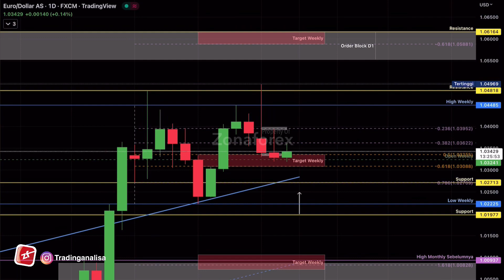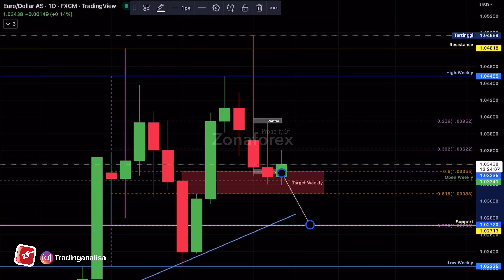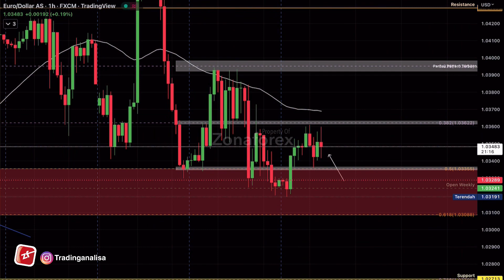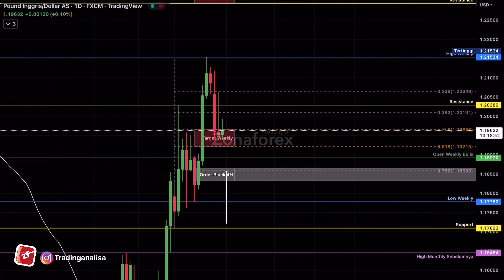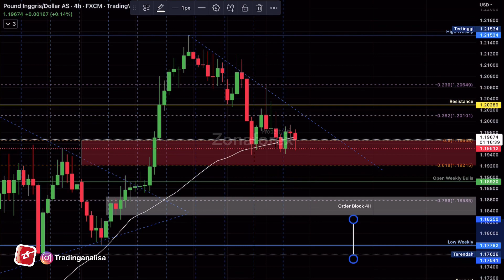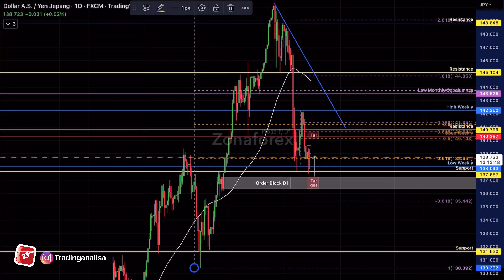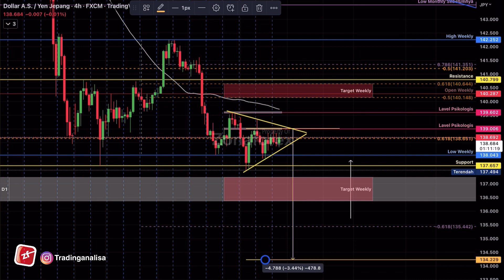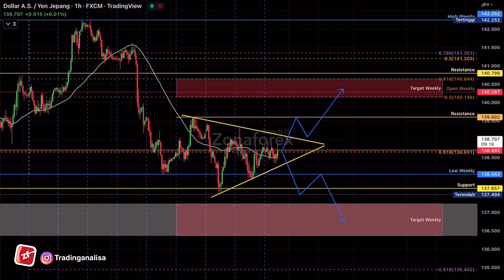Analisa Teknikal EURUSD GBPUSD USDJPY tgl 30 Nov 22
Mengenai Analisa teknikal EURUSD GBPUSD USDJPY hari ini, menyangkup pembahasan mengenai Trading forex , analisa teknikal , analisa fundamental , psikologi trading , money manajemen trading , manajemen resiko trading , dan news NFP malam ini , semoga apa yg di sampaikan Channel Zona forex bermanfaat buat teman teman semua.

Terimakasih